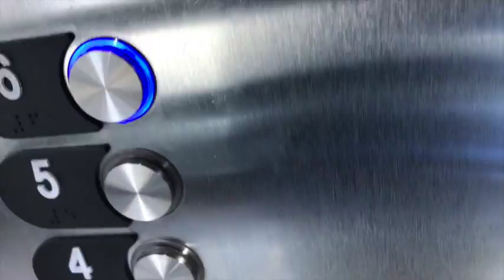Jonathan The Frog Episode 147